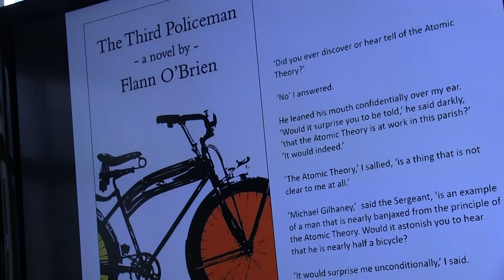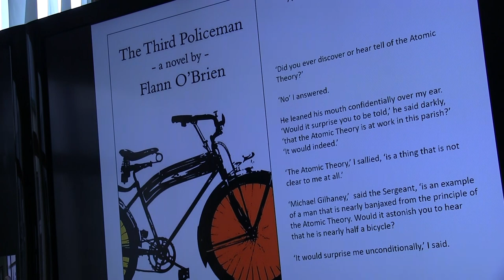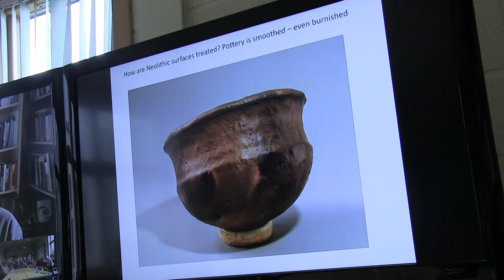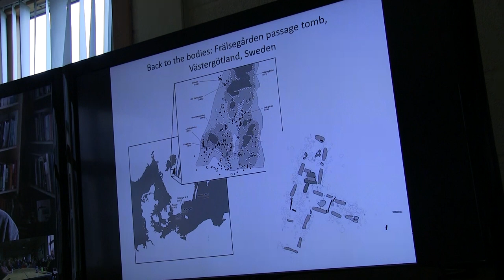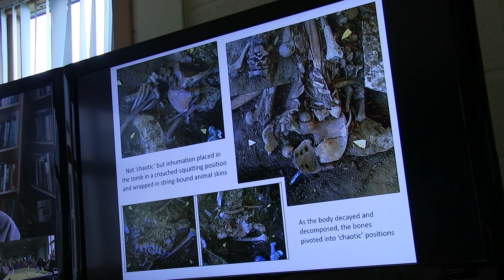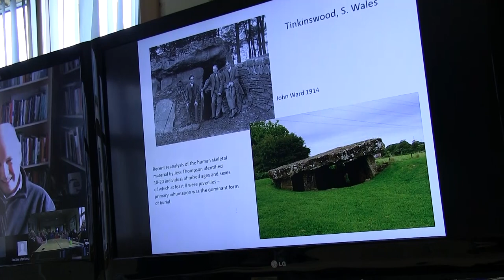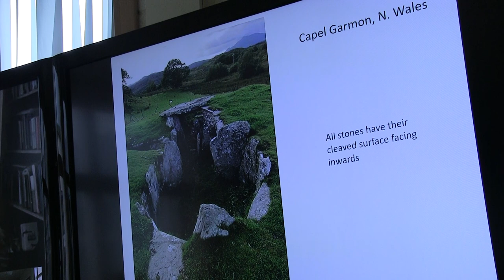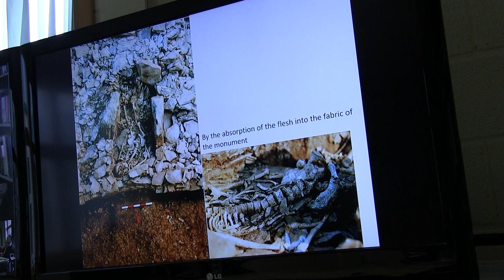HARC Seminar - Decaying Flesh & Instability of Substances: Rethinking Neolithic Chambered Tombs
The Humanities and Arts Research Cluster's (HARC) new annual research programme exploring the broad themes of Ruination and Decay, is now underway!

We currently have a series of monthly seminars and events beginning in February 2019 and culminating in a two-day conference in December. The overall aim of the themed research programme is for HARC to facilitate interdisciplinary collaborative events within the UHI network and introduce and involve people in different disciplines in different areas to a variety of approaches to ruination and decay.

In this video UHI Archaeology Institute Professor Colin Richards as argues that archaeologists have misunderstood the role of Neolithic chambered tomb monuments and the role and participation of the dead. The title of the seminar is Decaying flesh and instability of substances: rethinking Neolithic chambered tombs Join the conversation at HARCruins